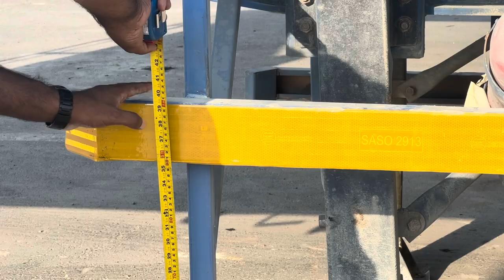Saso UPRD SAFETY BARRIERS OF FLATBED SEMI TRAILER